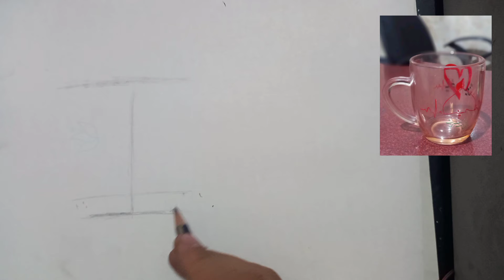طراحی لیوان خوشگل😂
طراحی لیوان

عاشقتونم تا ویدئوی بعدی مای درود خخخخ
اینو از خودم دراوردم🤣